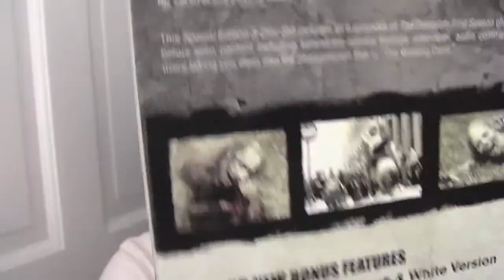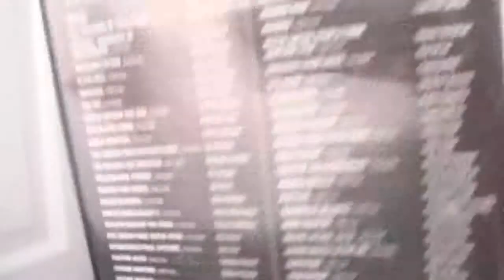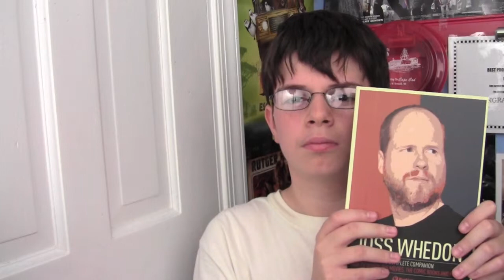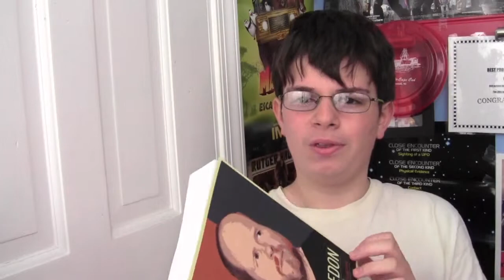Presents I Got On My Birthday - 2012 - Collection Video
DieHardAlien shows all of the presents that he got on his birthday this year (2012). Enjoy!